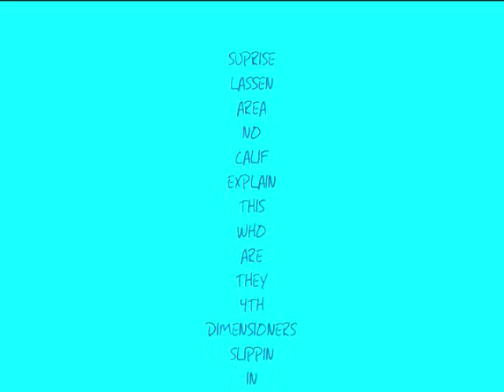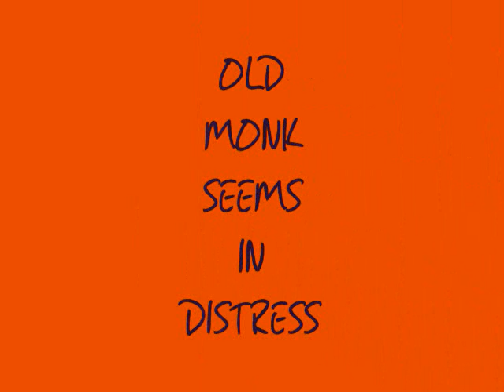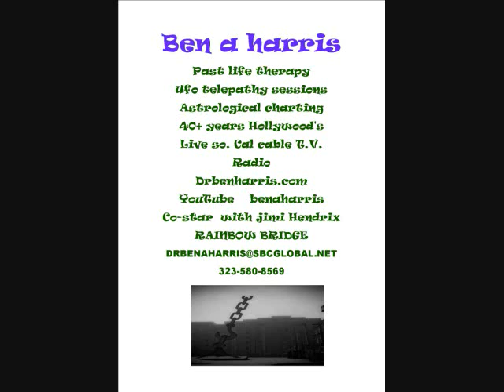TITON AND MARS AND LASSEN COUNTY 0001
TITON AND MARS AND LASSEN COUNTY